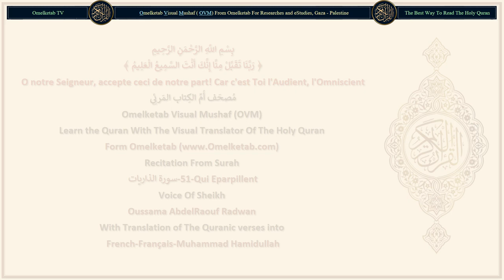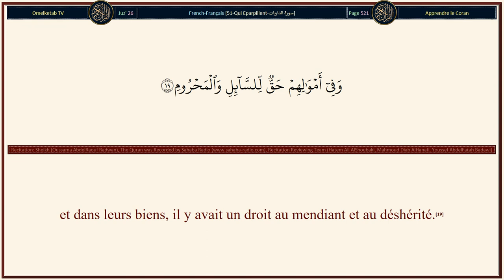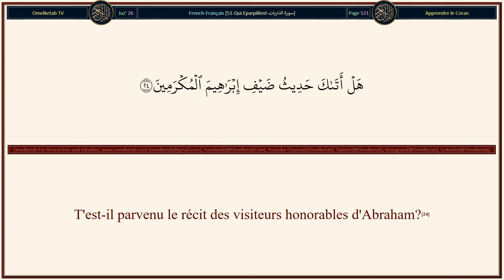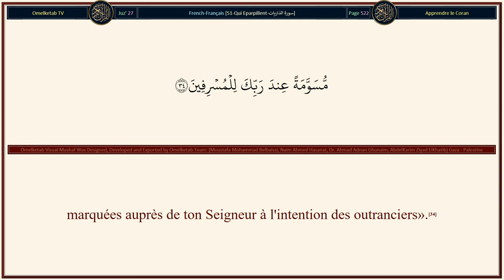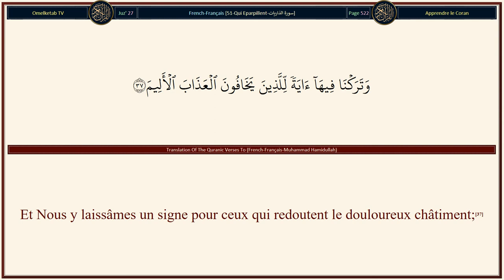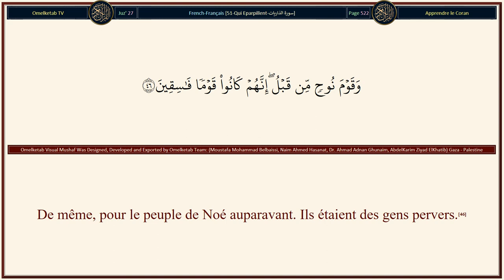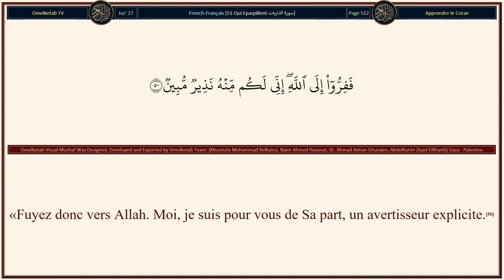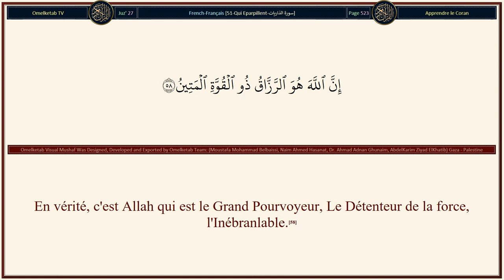51 Qui Eparpillent سورة الذاريات French Français Muhammad Hamidullah Radwan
51-Qui Eparpillent-سورة الذاريات-French-Français-Muhammad Hamidullah-Radwan... [«Fuyez donc vers Allah. Moi, je suis pour vous de Sa part, un avertisseur explicite.(50)Ne placez pas avec Allah une autre divinité. Je suis pour vous de Sa part, un avertisseur explicite».(51)Ainsi, aucun Messager n'est venu à leurs prédécesseurs sans qu'ils n'aient dit: «C'est un magicien ou un possédé!»(52)Est-ce qu'ils se sont transmis cette injonction? Ils sont plutôt des gens transgresseurs.(53)Détourne-toi d'eux, tu ne seras pas blâmé [à leur sujet].(54)Et rappelle; car le rappel profite aux croyants.(55)Je n'ai créé les djinns et les hommes que pour qu'ils M'adorent.(56)Je ne cherche pas d'eux une subsistance; et Je ne veux pas qu'ils me nourrissent.(57)En vérité, c'est Allah qui est le Grand Pourvoyeur, Le Détenteur de la force, l'Inébranlable.(58)Ceux qui ont été injustes auront une part [de tourments] pareille à celle de leurs compagnons. Qu'ils ne soient pas trop pressés.(59)Malheur donc à ceux qui ont mécru à cause du jour dont ils sont menacés!(60)]

Surah Name: 51-Qui Eparpillent-سورة الذاريات
Language: Arabic & French - Français
Translator